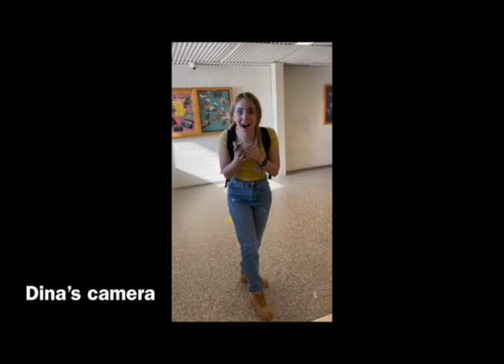The CHS Morning Show for Thursday May 19, 2022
News and a game of tag. Check it out.